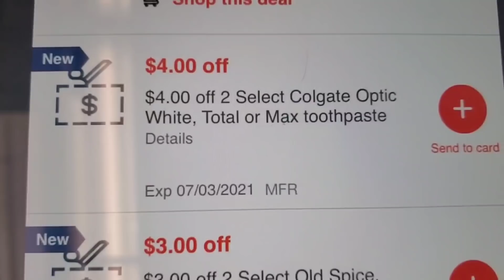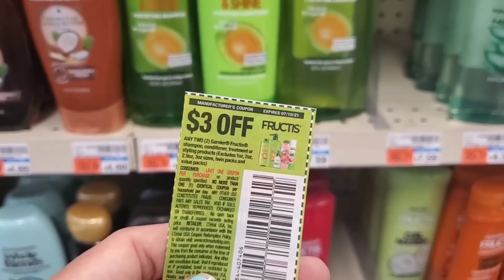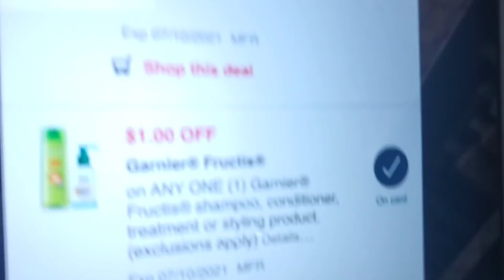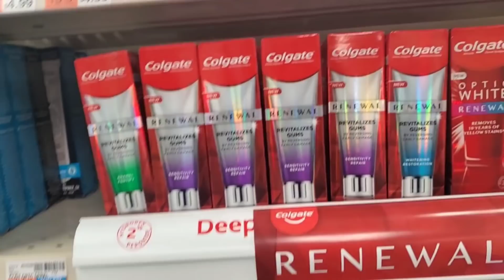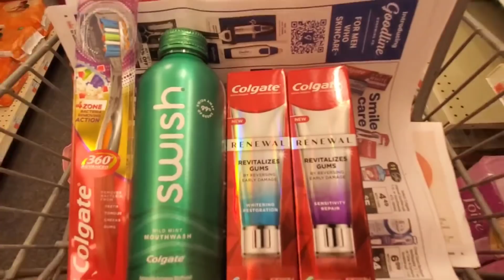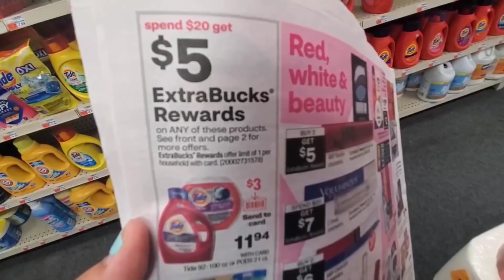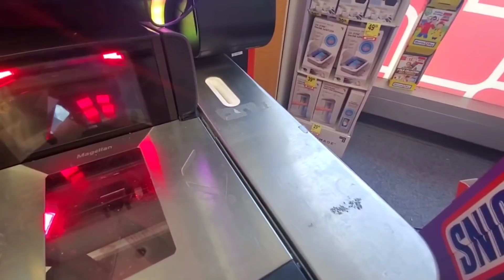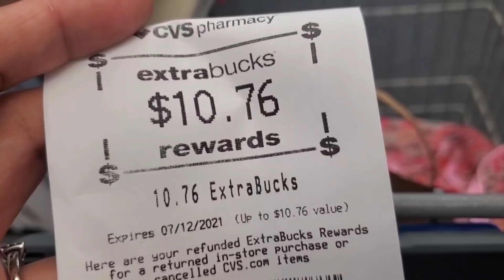💥esta compra fue CAOS 🤯 PERO al final ofertas *BUENISIMAS* • CVS semana 6/27/21 al 7/3/21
💥Descarga FLUZ app para tarjetas de CVS y recibir $10.50 y mas!

🌟Productos que uso:
CAMARA DE VLOGS

🌟Escribeme!!